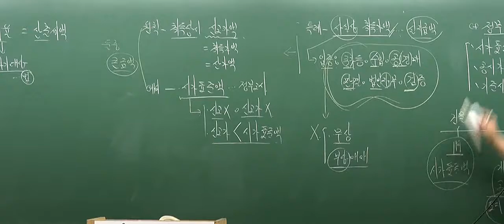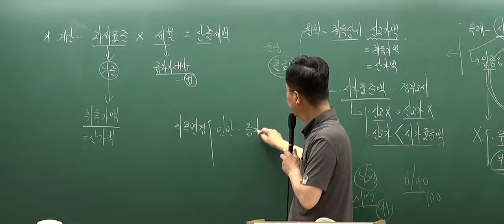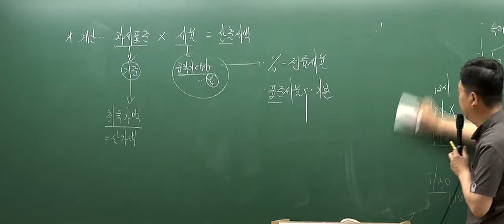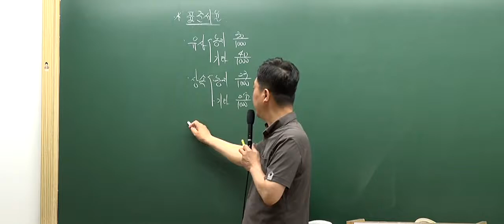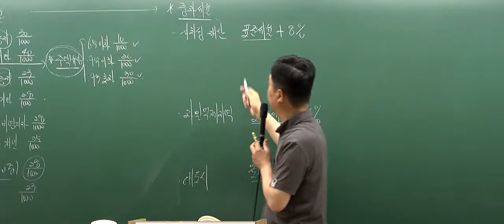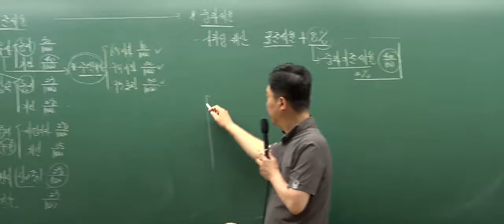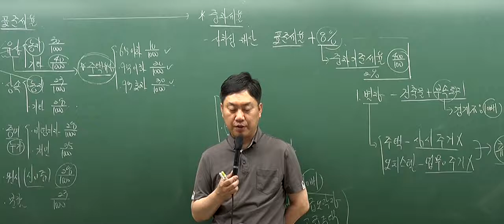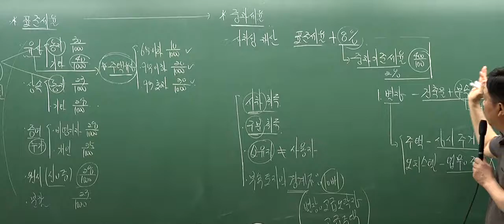[인강통]공인중개사 무료인강(핵심강의)_부동산세법(홍문성)_8강 사실상 취득가액